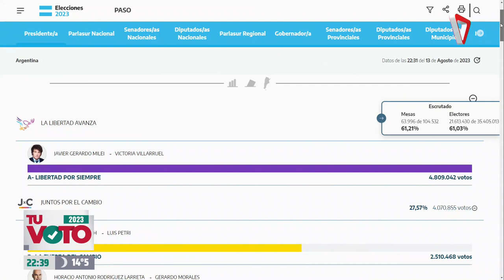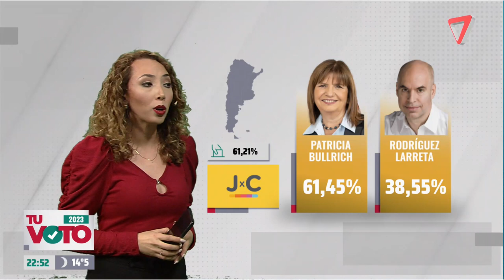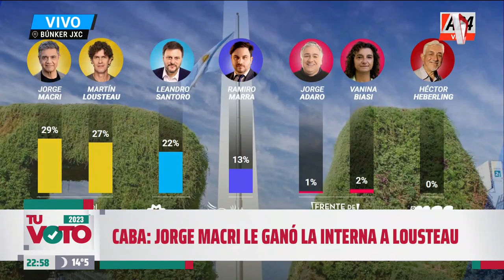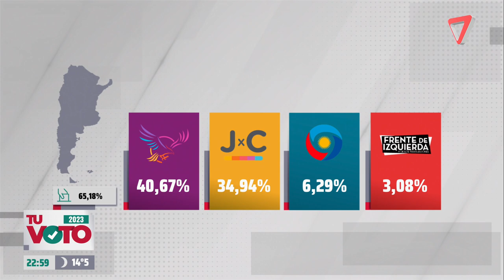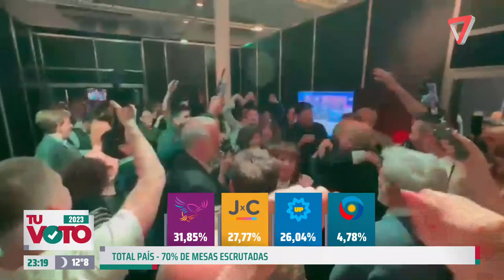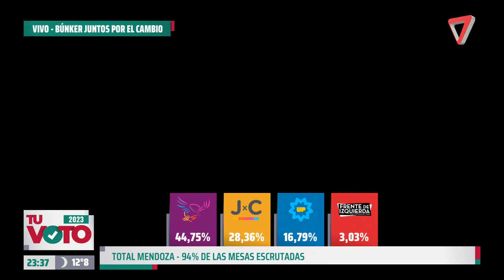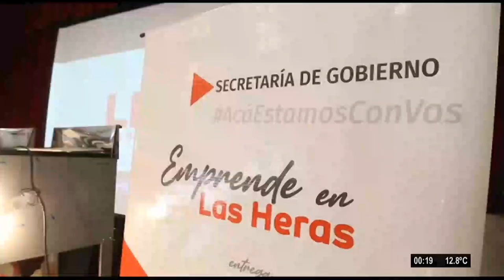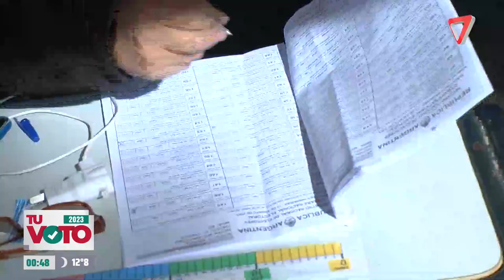Cobertura PASO 2023 | Parte 06